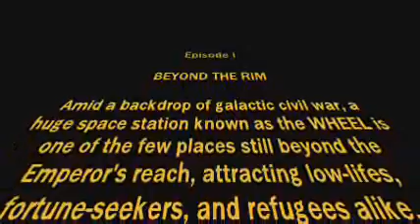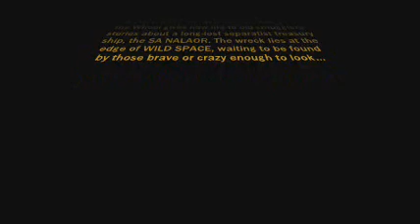Beyond The Rim Openning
The opening crawl for Star Wars Edge of the Empire, Beyond the Rim.